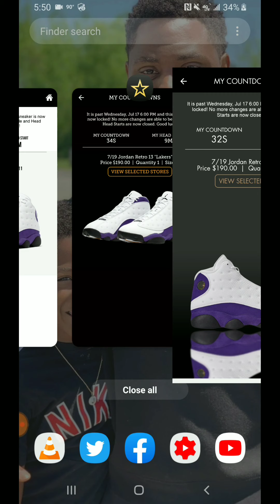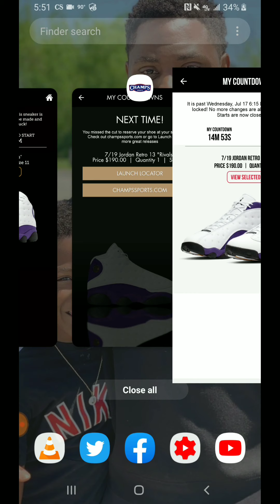Air Jordan 13 "Lakers" Live Cop / MUST WATCH!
Jordan 13 Lakers Live Cop attempt, with a 9 minute headstart!

Foot Locker,Champs Sports, Footaction and Hibbett Sports

What would you rank these 1-10?